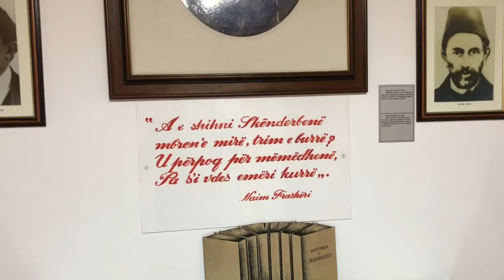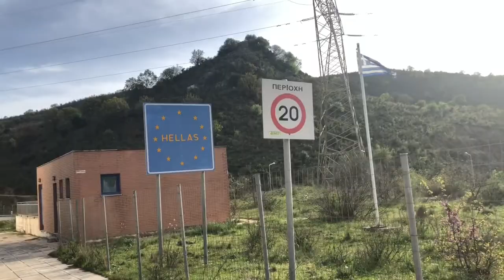Albania & Grecia Abril 2018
Tirana, Vlorë, Sarandë, Ksamil, Butrint, Thessaloniki